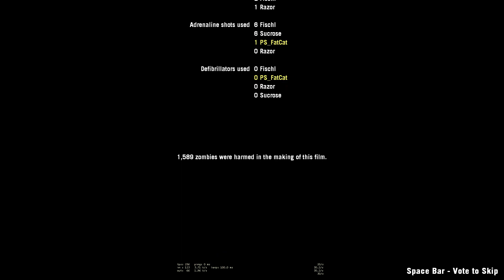Left 4 Dead 2 : Resident Evil 2 - Side B - Campaign Playthrough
Map Created By : Roku, Kalu, & Roku_l4d2
00:00 Chapter 1
32:17 Chapter 2
43:09 Chapter 3
1:01:54 Chapter 4